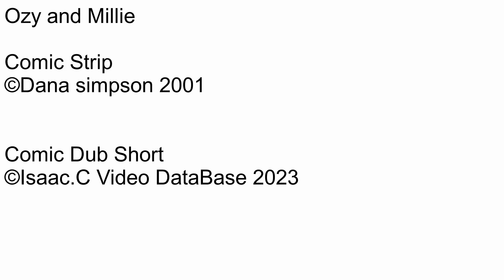Ozy and millie Comic dub Short Ep749 Seductive populism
Number: 749
Name: Seductive populism
Rated: 4+